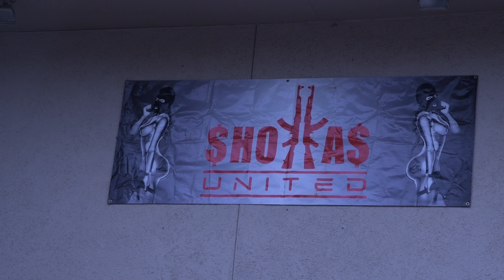J Prince Jr Blockparty in 5th Ward 2K19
J Prince Jr block party  is held in Houston Texas 5th ward and is open to the public. The block party is the final celebration of the highly acclaimed J Prince Jr weekend which hosts multiple events around the city and a multitude of stars come out to celebrate.